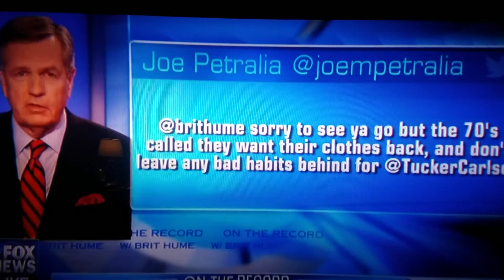Mean Tweets for Brit Hume